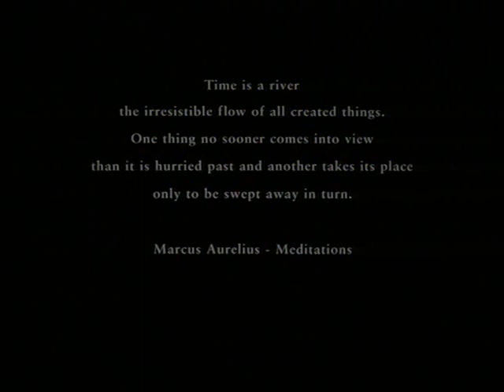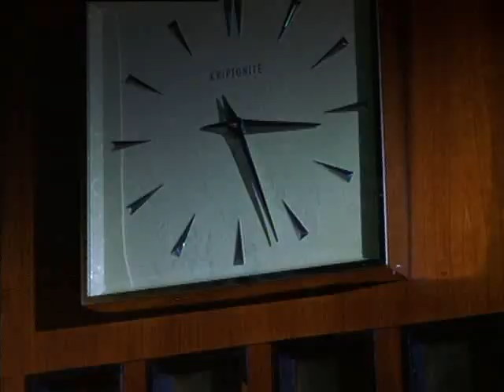НА 10 МИНУТ СТАРШЕ-(ТРУБА)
КОРОТКИЙ МЕТР